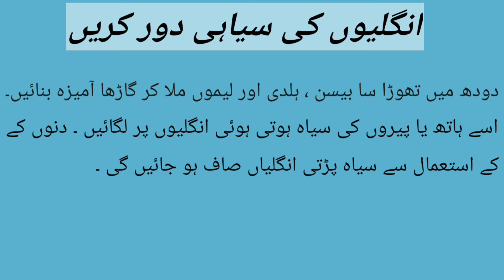Ungliyon ki siyahi ko Dur karne ke liye Tips || Lighten Dark Knuckles || By Remedies Tips with Fiza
# Remedies &Tips with Fiza